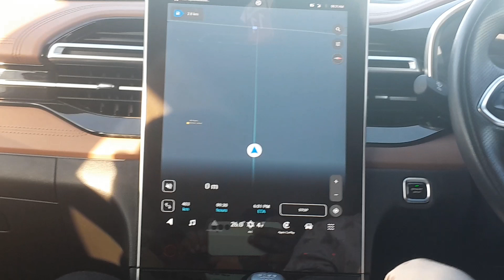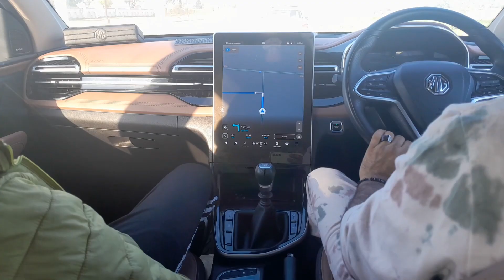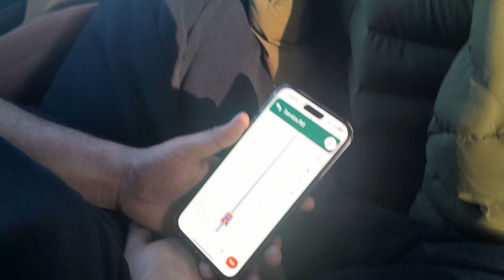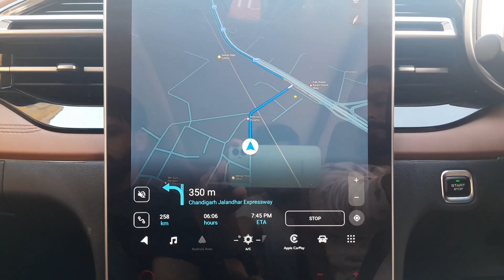Kissan on road || governments collected vote||panjab road close